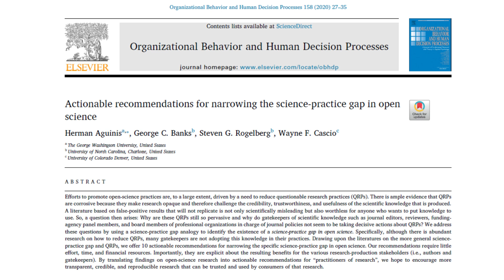Ten easy, low-cost, and practical things to do to improve research credibility and usefulness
Deep Dive podcast: Ten things to do that require little effort, time, and money to improve research credibility, trustworthiness, and usefulness

The journal Nature recently reported a record number of more than 10,000 retracted journal articles last year. Questionable research practices and lack of reproducibility of research are rampant. But… there is hope!!! This podcast discusses actionable and practical solutions that do not require much additional resources for editors, researchers, publishers, and funding agencies:

1️⃣ Preregistration of Studies: Researchers can preregister studies to improve transparency and planning. Editors and funding agencies should allow for preregistration of manuscripts.
2️⃣ Implement Results-Blind Reviews: Editors and publishers can introduce a submission track for results-blind reviews, allowing for unbiased evaluations of study designs and contributions without knowing the results.
3️⃣ Create Online Archives: Editors should provide an online archive for each journal article where authors can voluntarily place study materials, facilitating replication and knowledge sharing.
4️⃣ Data Sharing: Editors should implement data and analytic code sharing at the initial manuscript submission, improving analytic reproducibility and reducing data fabrication.
5️⃣ Introduce Open-Science Awards: Journals can introduce best-paper awards based on open-science criteria, such as preregistration and open data, to positively recognize and incentivize open-science efforts.
6️⃣ Require Open-Science Practices for Funding: Funding agencies should require open-science practices, such as publicly posting all funded grants and supporting open-access publishing, to improve study design and data analysis.
7️⃣ Provide Open-Science Training: Editors and reviewers should have access to open-science training to improve the quality of reviews and reduce engagement in questionable research practices.
8️⃣ Promote Shared Values: Editors should publish statements that support the value of null results, outliers, and exploratory analyses, encouraging a more holistic evaluation of research findings and reducing bias.

For more details, get the article: Aguinis, H., Banks, G. C., Rogelberg, S., & Cascio, W. F. 2020. Actionable recommendations for narrowing the science-practice gap in open science. Organizational Behavior and Human Decision Processes, 158: 27-35.